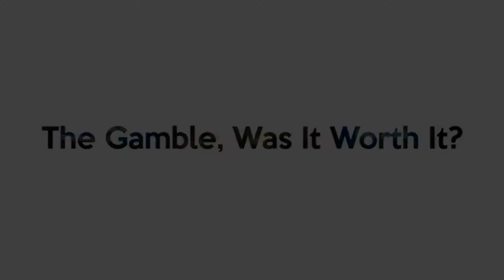The Crossover Talk Show: Talking Sports and Life w/ Travis Garrison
May 11, 2022 - Part 2
Guest: Takudzwa Douglas Tarenyika - Founder of Peace is The Mission Productions and Writer